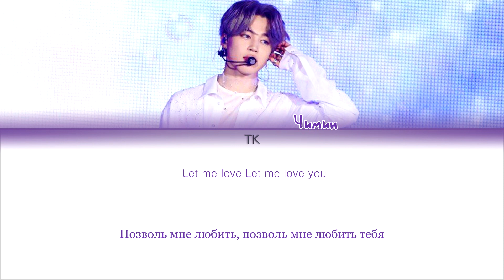[Full Length Edition] BTS JIMIN - SERENDIPITY [ПЕРЕВОД НА РУССКИЙ/КИРИЛЛИЗАЦИЯ/ Color Coded Lyrics]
• Группа: BTS JIMIN
• Песня: SERENDIPITY
• Альбом: LOVE YOURSELF 結 ‘Answer’
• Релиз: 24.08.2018